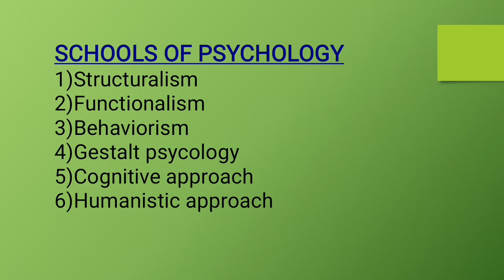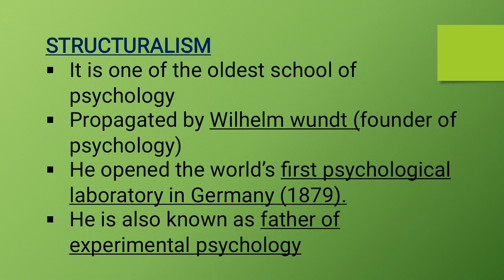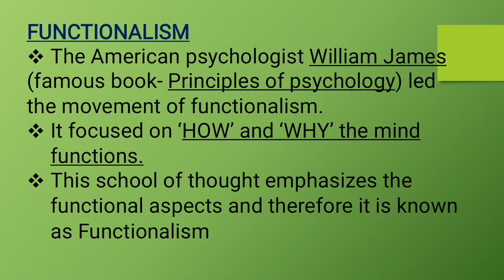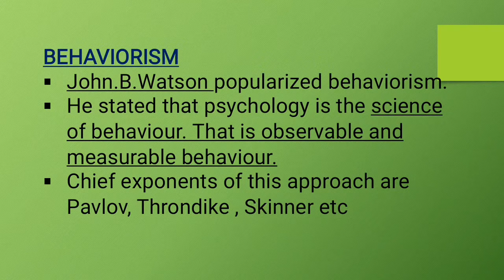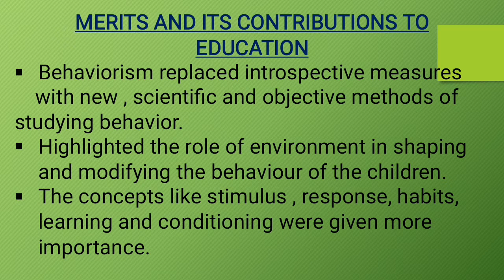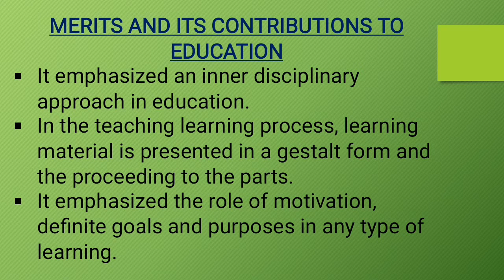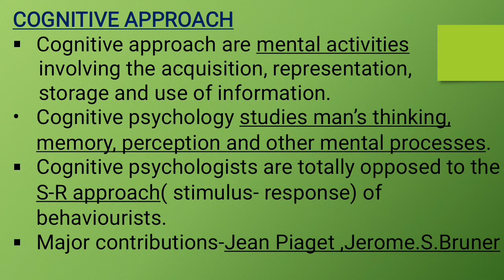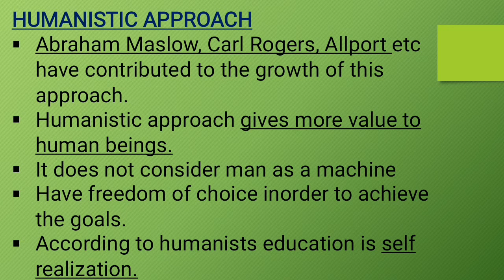schools of psychology/psychology/BEd general paper/first semester/kerala university/short notes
schools of psychology/psychology/BEd general paper/first semester/kerala university/short notes/important points only / K-TET and C-TET